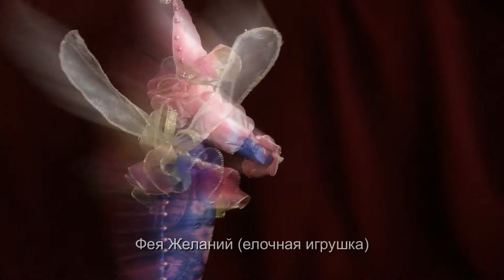DIY : trailer toys / DIY Christmas toys 2021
in this video you will see beautiful do-it-yourself embroidered Christmas toys